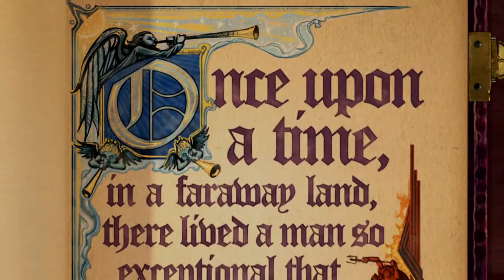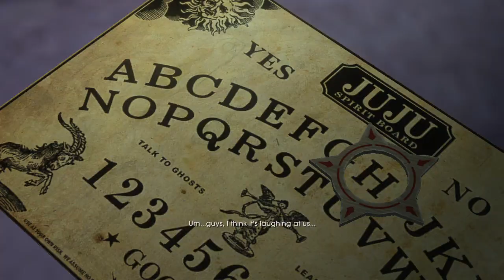Saints Row Gat out of Hell | Story Gameplay #1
I will Be Uploading Videos more frequently on my channel, You've all been So supportive, Continue to watch and Share my Videos